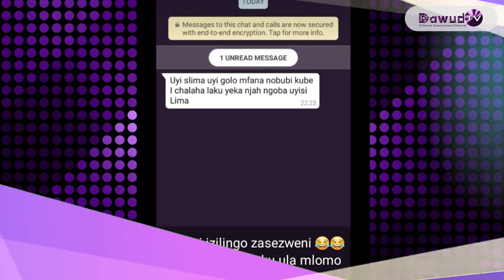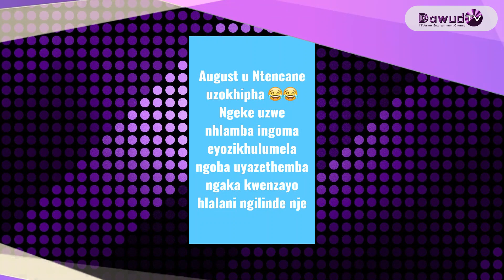uNtencane uthukwe umlandeli, Umemezele ukuphuma kwe-Album // KUzovulwa izitolo zatshwala?